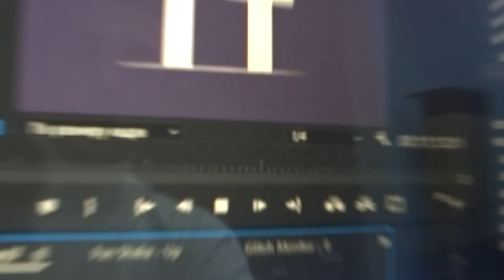Ткачёв в Локо / Послание болельщикам Ак Барса / Душевный влог / ТТ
Его поезд пришёл, но мы продолжаем снимать!)
Это выпуск чисто для своих. Здесь не вошедшая нарезка наших разговоров, благодарность болельщикам Ак Барса, первый матч против родного клуба, и просто наши приколы)